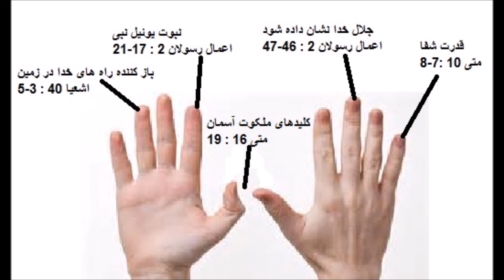نوبر روح 19.05.2016